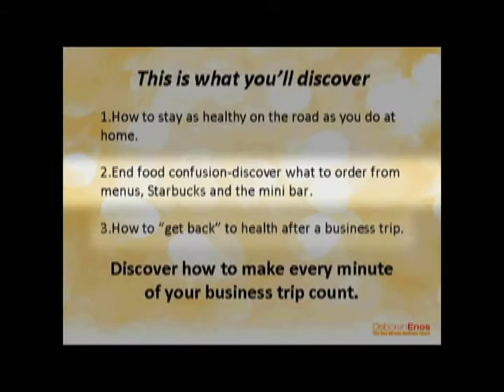Staying Healthy on the Road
How to make every minute of your business trip count.